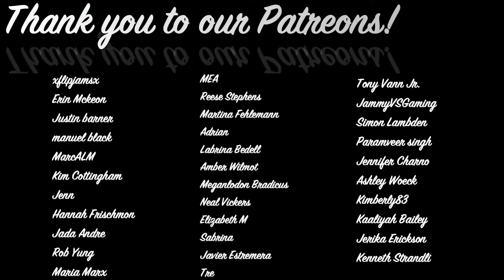HARRY POTTER AND THE ORDER OF THE PHOENIX (2007) | FIRST TIME WATCHING | MOVIE REACTION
My sister watches *Harry Potter and the ORDER OF THE PHOENIX* (2007) for the FIRST TIME!

Movie Summary:

Now in his fifth year at Hogwarts, Harry (Daniel Radcliffe) learns that many in the wizarding community do not know the truth of his encounter with Lord Voldemort. Cornelius Fudge, minister of Magic, appoints his toady, Dolores Umbridge, as Defense Against the Dark Arts teacher, for he fears that professor Dumbledore will take his job. But her teaching is deficient and her methods, cruel, so Harry prepares a group of students to defend the school against a rising tide of evil.

Full Length Reactions, EARLY ACCESS On (movies, series,episodes etc).

Become A BREEZY! 🌟

Be one of our TOP supporters! All love is appreciated

-Imac 2021 🖥
-Blue Yeti Microphone/ Hyper X Quadcast🎙
-Iphone 12 Pro MAX📱
Program To Edit: Wondershare Filmora